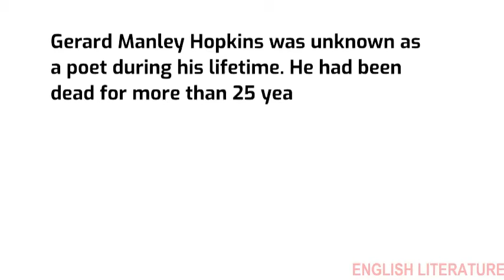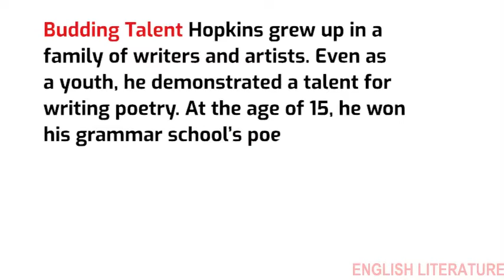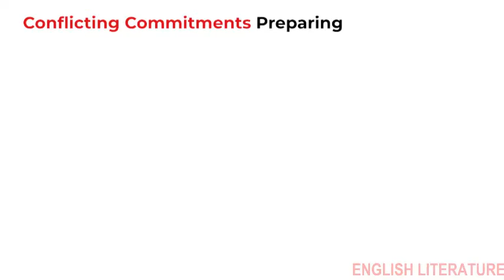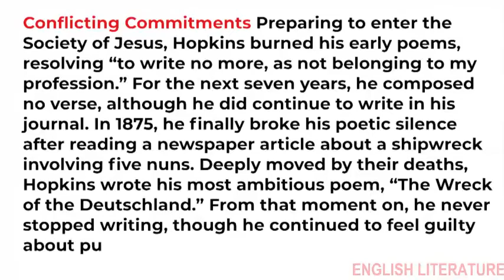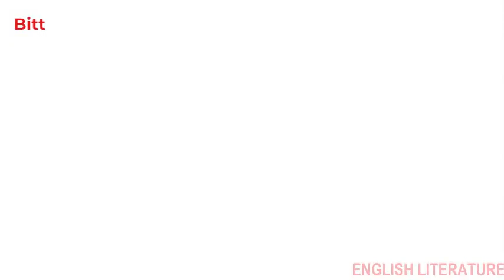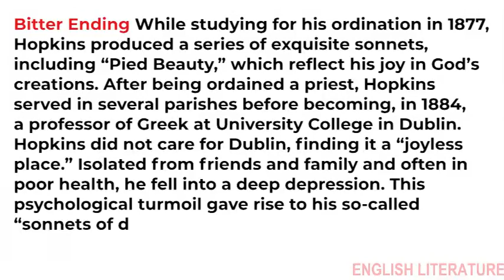A short biography of Gerard Manley Hopkins